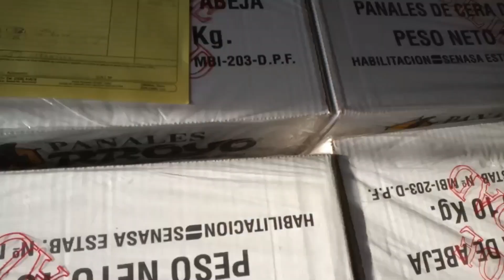cera estampada. cómo se hace el canje?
Hola, en este pequeño video les mostramos como cambiamos por cera estampada la cera que recuperamos de los cuadros negros y la cera de operculo que derretimos, primero nos contactamos con la empresa que hace cera estampada, y luego se procede a pesar la cera que tenemos, una vez que tenemos el peso se calcula el canje, la cera de recupero se cambia al 75 %, y la de operculo al 80%, por ejemplo en 100  kg que tengamos de operculo nos van a dar 80 kg de cera estampada. espero les guste y los invito a suscribirse es gratis y me ayudan a seguir creando videos. gracias y saludos desde apicultura JS